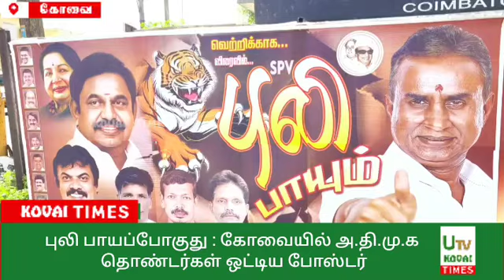புலி பாயப்போகுது : கோவையில் அ.தி.மு.க தொண்டர்கள் ஒட்டிய போஸ்டர்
கோவை

விரைவில் புலி பாயும் என்று முன்னாள் முதல்வர் எடப்பாடி பழனிசாமி, முன்னாள் அமைச்சர் எஸ்.பி.வேலுமணி படங்களுடன் கோவையில் போஸ்டர்கள் ஒட்டப்பட்டுள்ளன.விக்கிரவாண்டி இடைத்தேர்தலை அ.தி.மு.க புறக்கணித்த நிலையில், பலரும் கட்சி எடுத்தது தவறான முடிவு என்று விமர்சிக்க தொடங்கியுள்ளனர். தோல்வி பயத்தால் அ.தி.மு.க இந்த முடிவை எடுத்ததாக எதிர்க்கட்சியினர் கிண்டலடித்து வரும்  நிலையில் கோவையில் அதிமுகவினர் போஸ்டர் ஒன்றை ஒட்டியுள்ளனர்.
அதில் "வெற்றிக்காக விரைவில் புலி பாயும்" என்று குறிப்பிட்டுள்ளனர். இந்த போஸ்டர் தற்போது சமூக வலைதளங்களில் வைரலாகி வருகிறது.